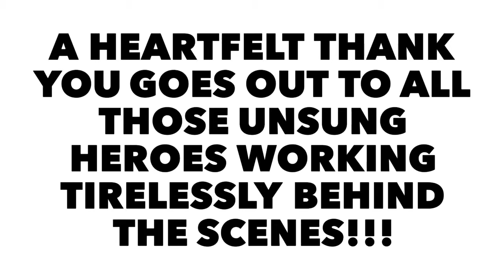KZNPSA 2016 Awards & YEF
KZNPSA
Awards
Year end Function
2016
KZNPSA colours
SA colours
IPSC
SAPSA
Shooting
Practical Shooting
Sport